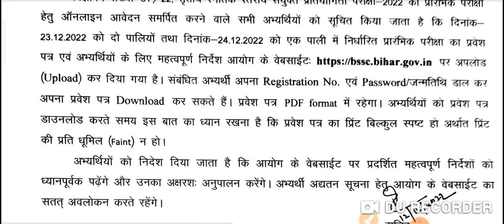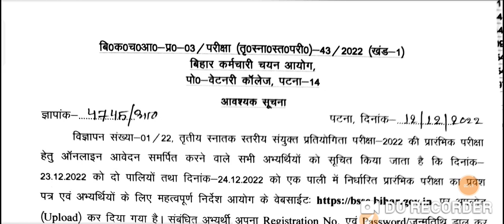BIG BREAKING BSSC CGL ADMIT CARD JARI